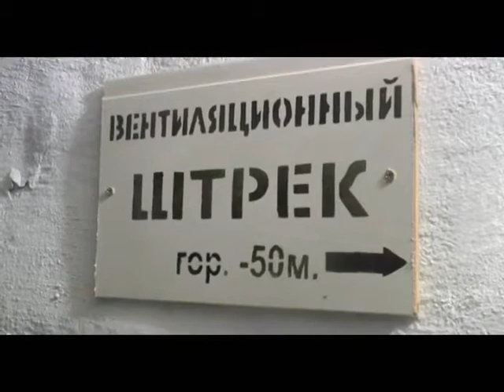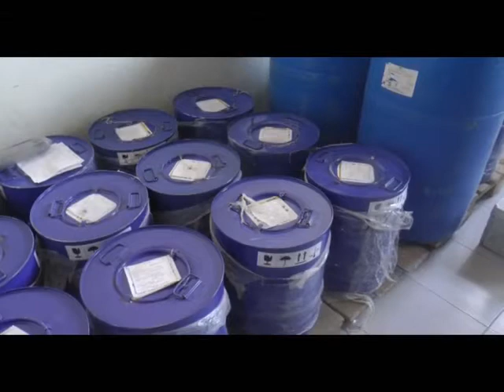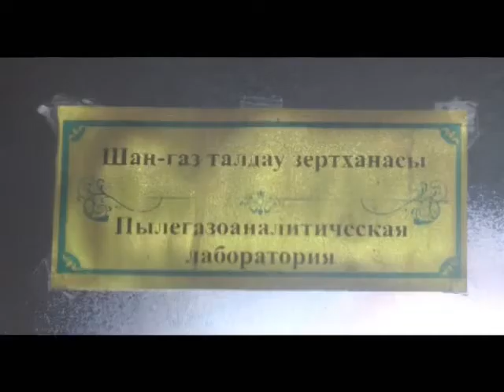Екібастұз жаңалықтары Көмір кеніштеріндегі орын алатын апатты жағдайларды жоюмен айналысатын құтқару